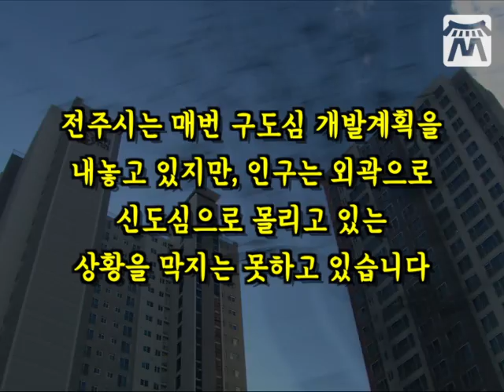[전주 마봉춘 뉴스] 전주에서 인구밀도 가장 높은 동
동 하나에만 7만 명 이상 실화???
전주에서 인구밀도
가장 높은 지역을 알려드립니다